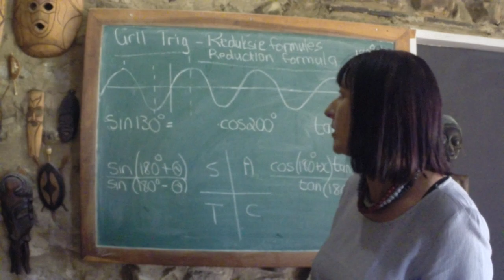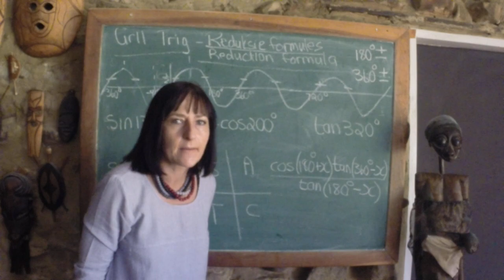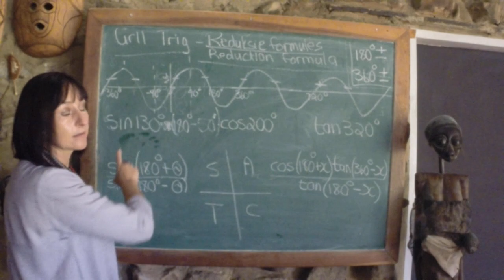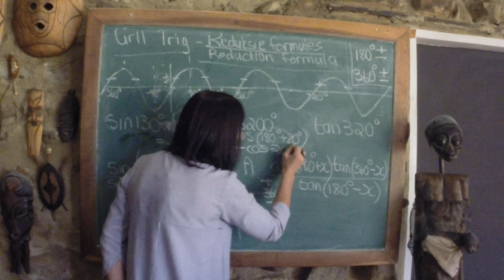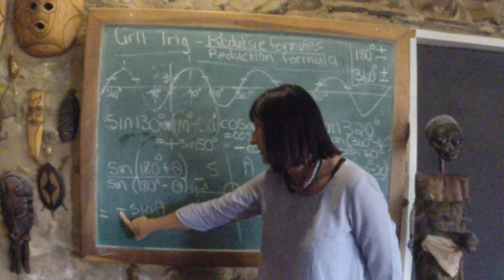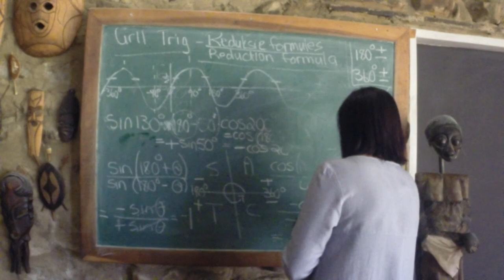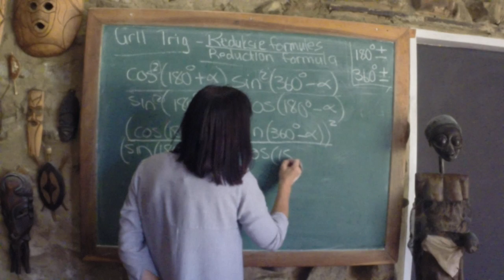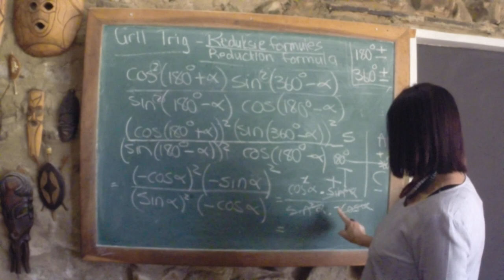Gr11 Trig Reduksieformules Deel 1/ Reductions Formula Part 1